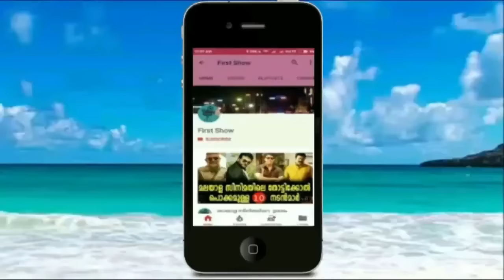മോഹൻലാലിൻറെ മകൾ വിവാഹിതയാവുന്നു.വരൻ ആരാണെന്ന് നിങ്ങൾ അറിഞ്ഞാൽ ഞെട്ടും | Aima Sebastian | Mohanlal